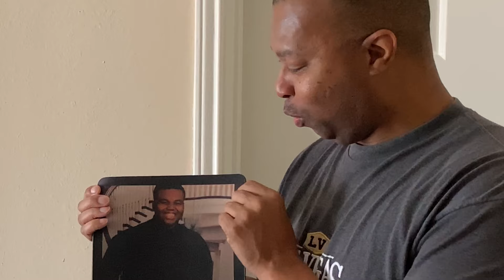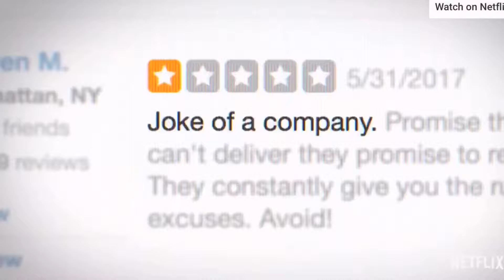THE SEXIEST MAN ALIVE...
the legend known as TRACY MILLS deems himself as the SEXIEST MAN ALIVE...

RJ ‘Earl’ Powell
p.s: GO BUY A HOODIE